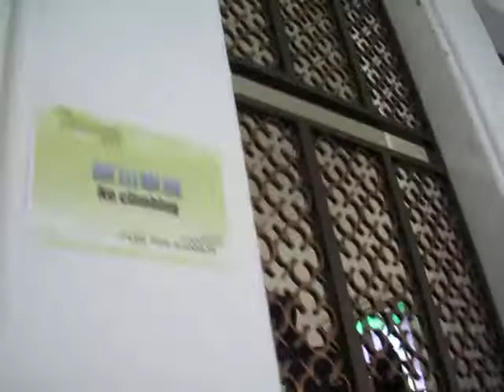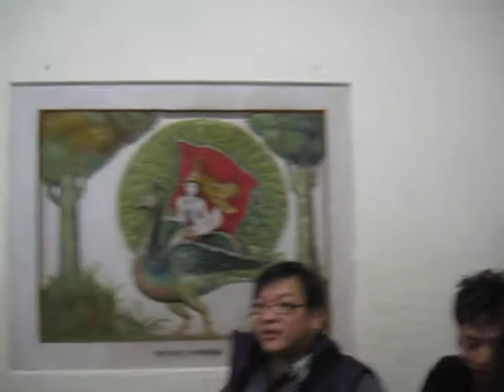虎豹別墅 v.7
Haw Par Mansion
2010 November 7
HONG KONG